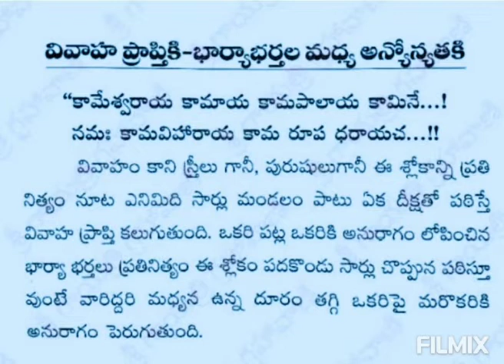వివాహం తొందరగా కావటానికి మంత్రం భార్య భర్త ల సంఖ్యత మంత్రం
దేవి